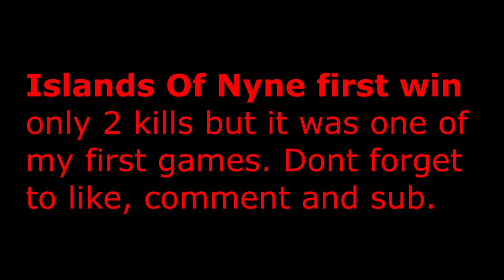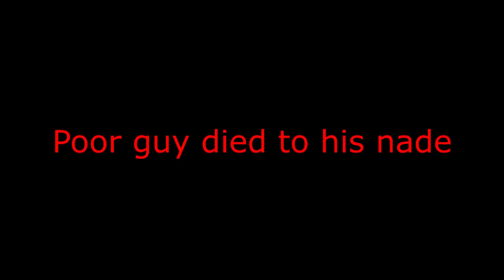Islands Of Nyne Battle Royale game play- My first and only win!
Islands of nyne game play and my first and only win so far.